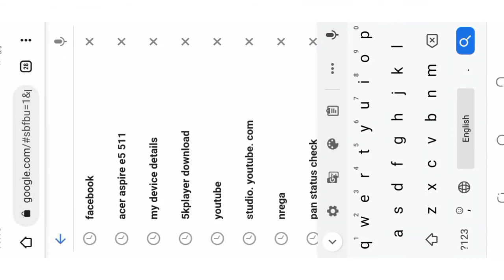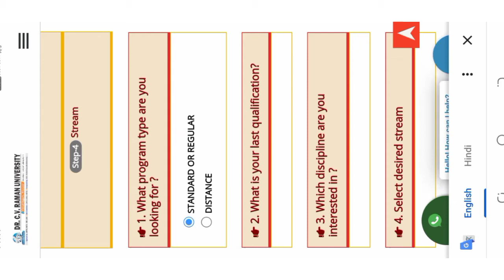Dr. CV RAMAN UNIVERSITY MA COURSE KI FEES KITNI HAI || Dr CVRU M A की फीस कितनी है || kalmitech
m

🅕🅞🅡 🅜🅞🅡🅔 𝗩𝗶𝗱𝗲𝗼 🅢🅤🅑🅢🅒🅡🅘🅑🅔 𝗧𝗼 𝗠𝘆 𝗬𝗼𝘂𝗧𝘂𝗯𝗲
𝗖𝗵𝗮𝗻𝗻𝗲𝗹 :- @kalmi_tech

𝗩𝗶𝗱𝗲𝗼 𝗨𝘀𝗲𝗱 𝗙𝗿𝗼𝗺 :-
𝗟𝗶𝗻𝗸 :-

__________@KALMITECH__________